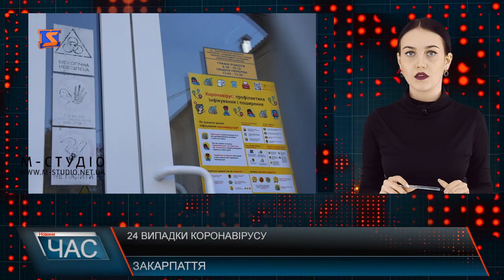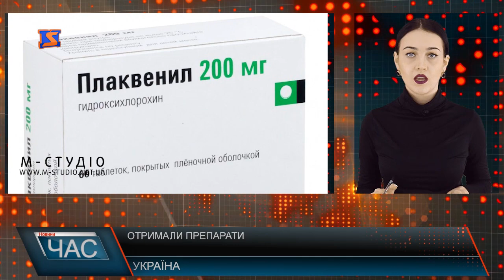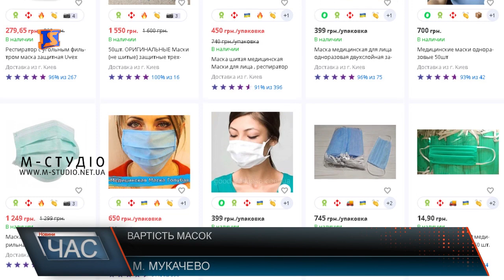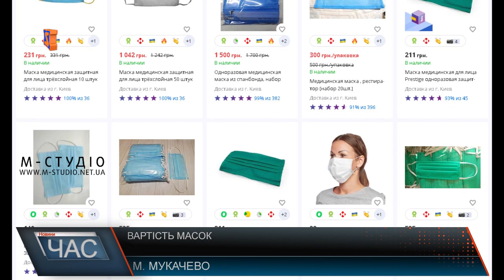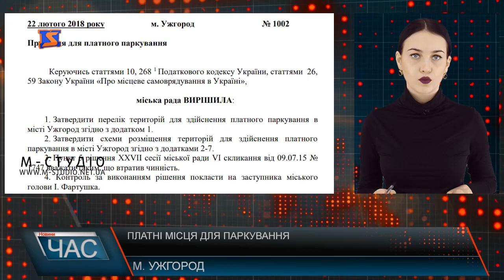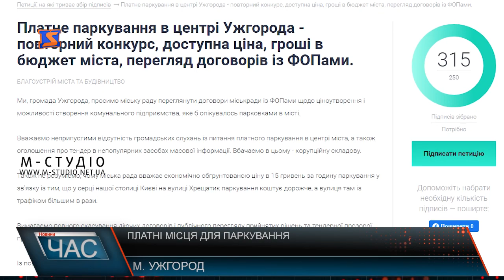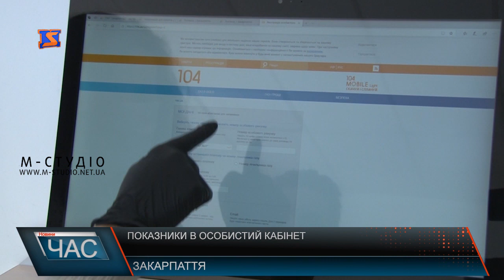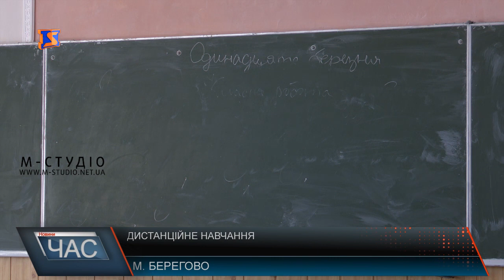Програма “ЧАС”. Hовини Закарпаття за 3 квітня 2020 року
Карантинні заходи. Контроль за дотриманням
Фейкова новина. Епідситуація на Тячівщині
Дистанційне навчання. Переваги та недоліки
Захисні маски. Власне виробництво